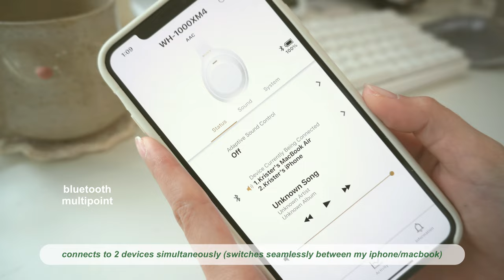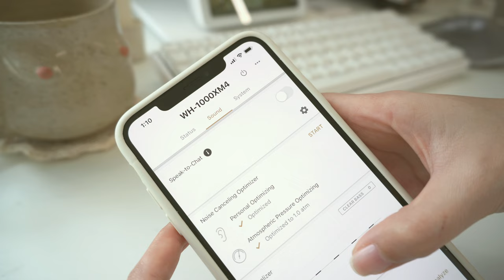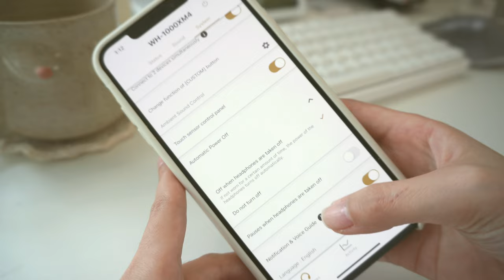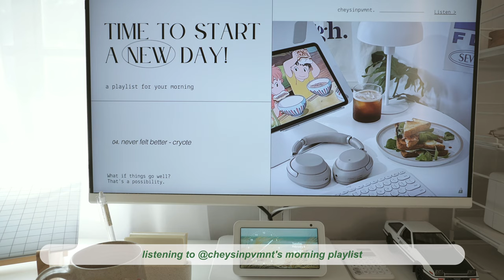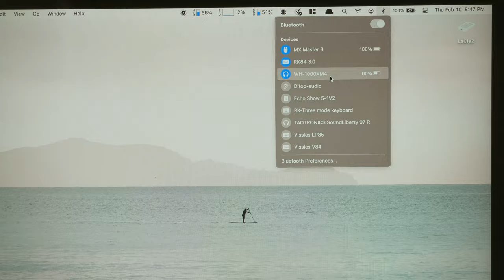my *cozy* headphones 🎧 Sony XM4 (Silent White) *limited edition* unboxing + review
𝗦𝗼𝗻𝘆 𝗪𝗛𝟭𝟬𝟬𝟬-𝗫𝗠𝟰
𝘚𝘪𝘭𝘦𝘯𝘵 𝘞𝘩𝘪𝘵𝘦 𝘓𝘪𝘮𝘪𝘵𝘦𝘥 𝘌𝘥𝘪𝘵𝘪𝘰𝘯

* industry-leading noise canceling with Dual Noise Sensor technology
* next-level music with Edge-AI, co-developed with Sony Music Studios Tokyo
* up to 30-hour battery life with quick charging (10 min charge for 5 hours of playback)
* touch sensor controls to pause, play, skip tracks, control volume, activate voice assistant, and answer phone calls
* speak-to-chat technology automatically reduces volume during conversations
* superior call quality with precise voice pickup
* wearing detection pauses playback when headphones are removed
* seamless multiple-device pairing
* adaptive sound control provides a personalized listening experience
* ergonomic design relieves pressure for long-lasting comfort

𝗕𝗲𝗻𝗸𝘀 𝗚𝗿𝗮𝗻𝗱 𝗣𝗿𝗼
𝘩𝘦𝘢𝘥𝘱𝘩𝘰𝘯𝘦 𝘴𝘵𝘢𝘯𝘥 𝘸𝘪𝘵𝘩 𝘸𝘪𝘳𝘦𝘭𝘦𝘴𝘴 𝘤𝘩𝘢𝘳𝘨𝘦𝘳

ｓｕｐｐｏｒｔ
help me with my next big project ♡

⊹ i may earn commission off the links used in this page (at no extra cost to you), which helps me fund my creative projects. rest assured, i only recommend products/services that i love using myself. thank you for your support ♡